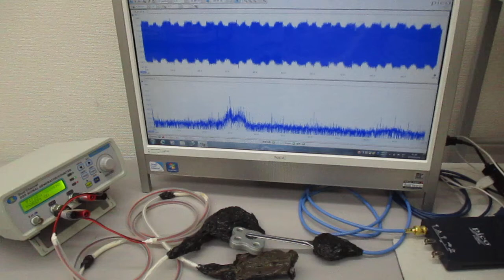ＬＣＰ樹脂を利用した超音波伝搬状態のコントロール実験（表面弾性波の応用）